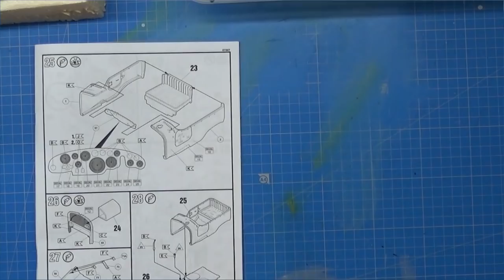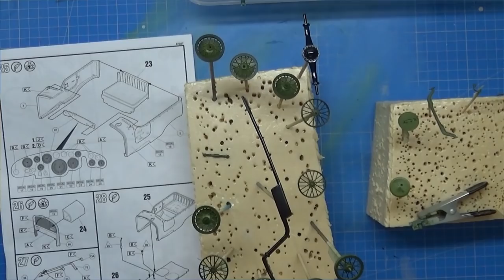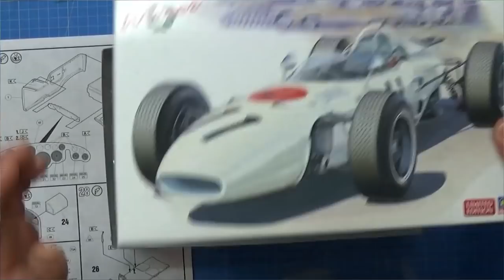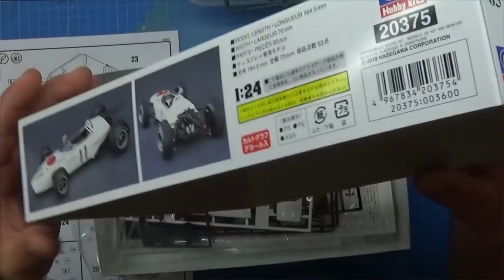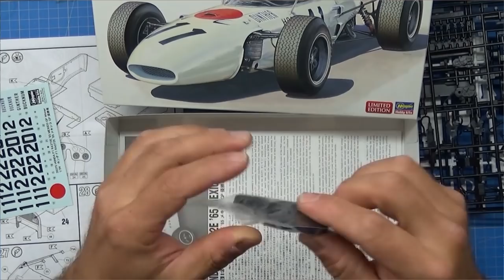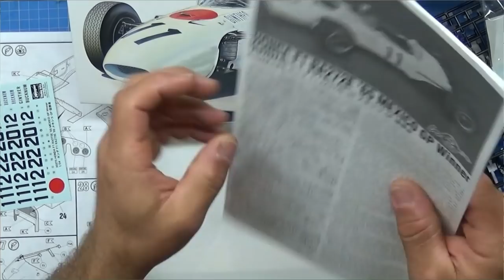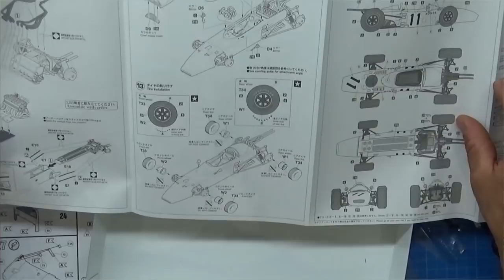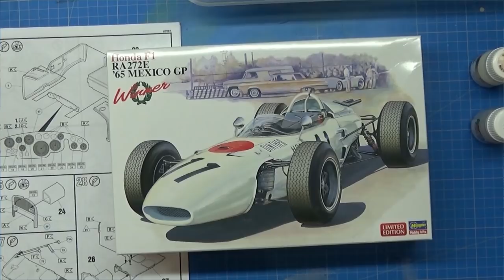Honda F1 RA272E 65 MEXICO GP Unboxing hobby kits